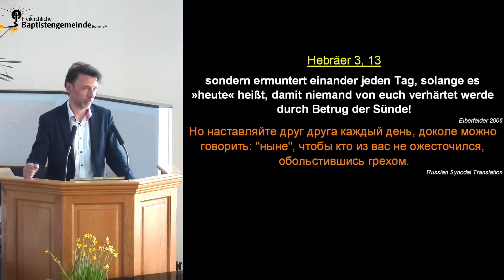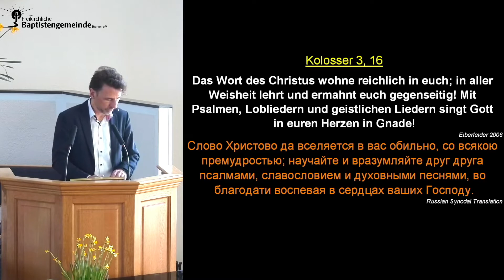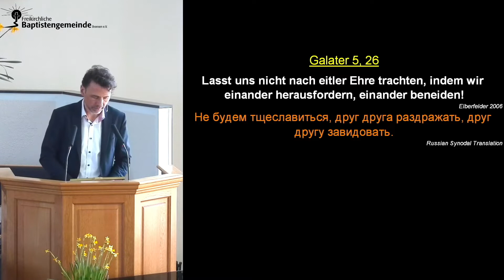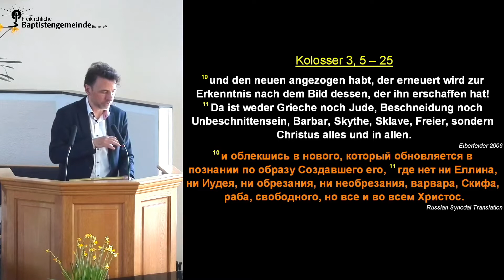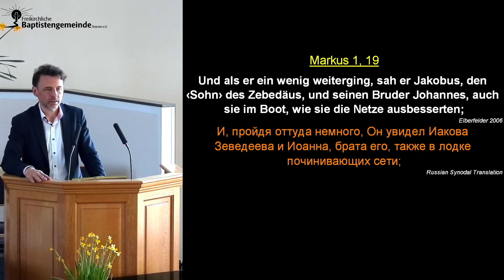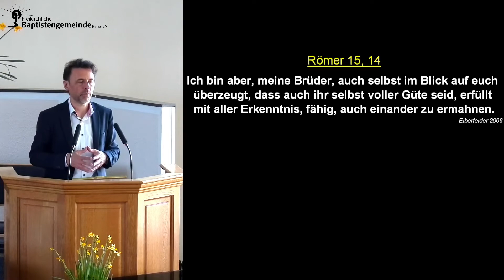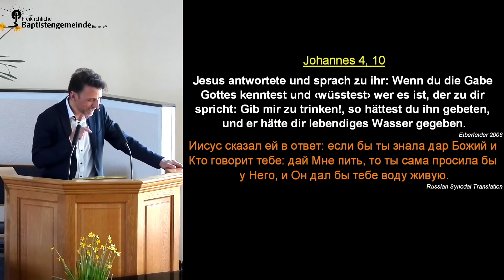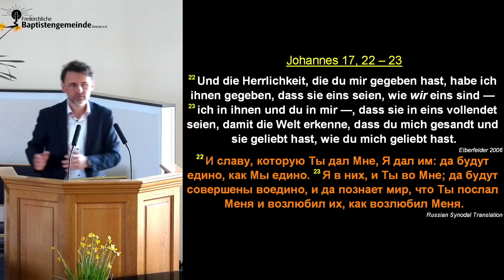4. Teil: Biblische Konfliktlösung / Gebrauche Sanftmut zur Zurechtweisung A - Mike Leister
Diese Reihe ist eine Kurzfassung des Gesamten Seminars "Biblische Konfliktlösung" gehalten von Mike Leister. Das Gesamte Seminar ist unter folgendem Link zu hören